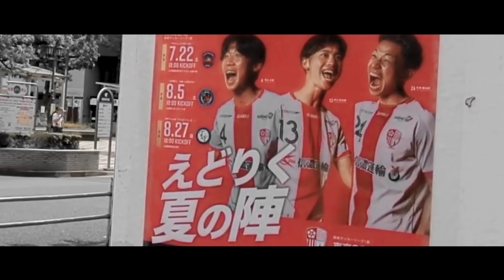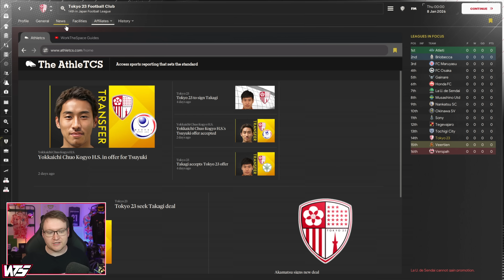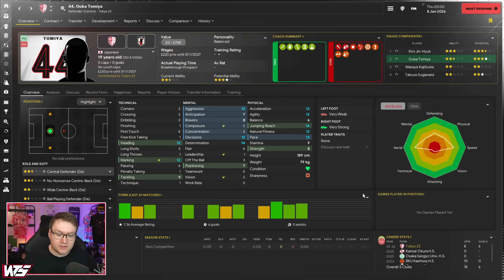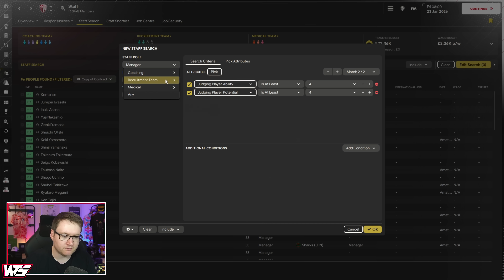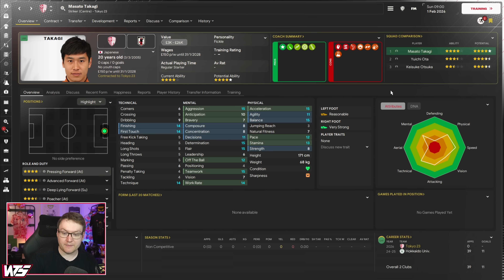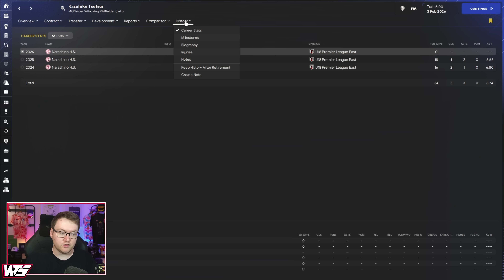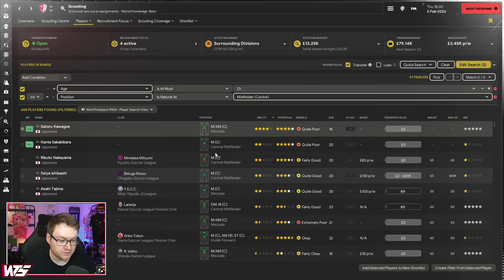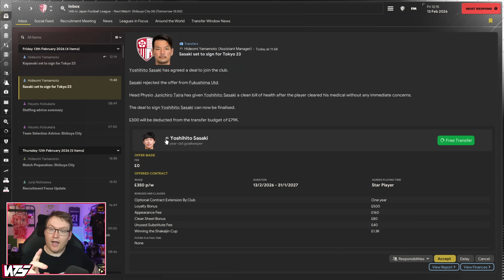IS IT TIME TO SELL MY BEST PLAYER?